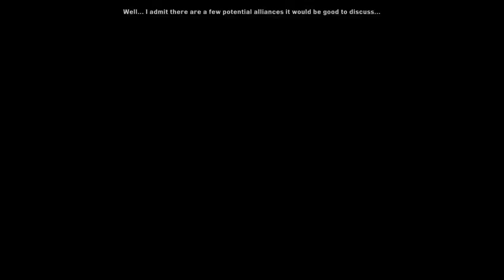PolyNerdic Plays: Dragon Age Inquisition (Part 32)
Taking care of various quests in the Western Approach.